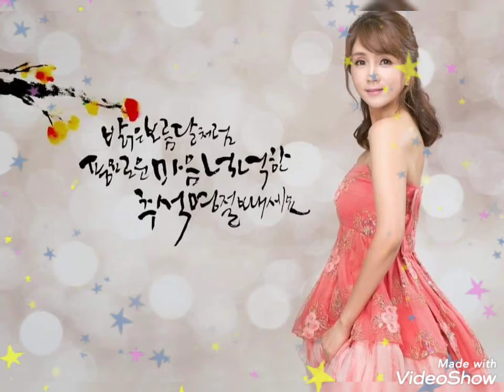가수서정아 비비각시 사진영상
가수서정아